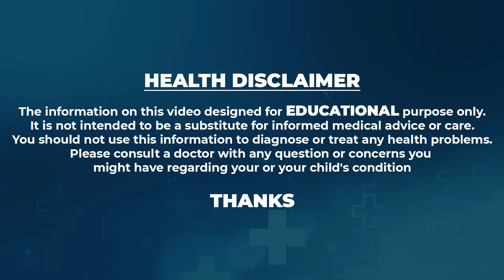Sahithi Yoga | LOSE BELLY FAT Challenge | Suman TV Women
social
 educational
 economic
political
psychological.